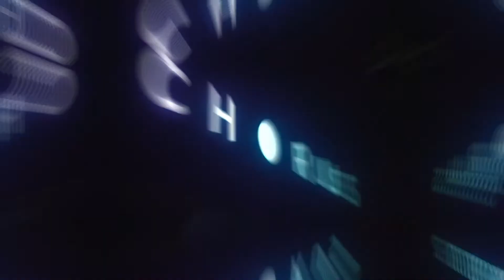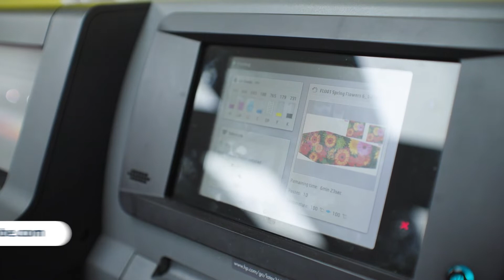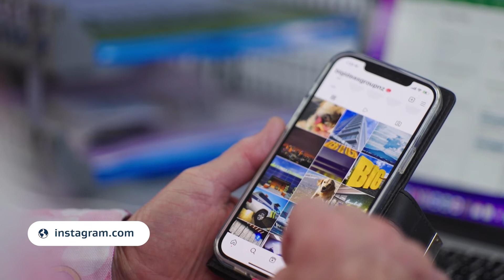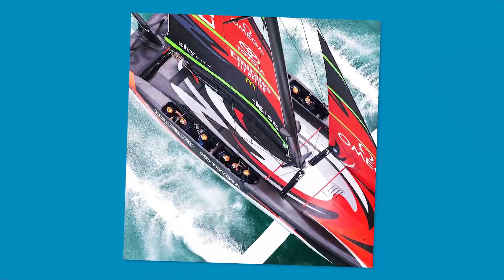Digital Boost for Dying Art and BIG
Take a look behind the scenes at Dying Art! Ross discusses how Digital Boost has enhanced online presence for both of his businesses, Dying Art and Big. The key assets are fresh new websites produced by Lime Digital. He also reveals how other digital tools are essential in day-to-day operations.

Digital Boost is free for all Kiwi small businesses and are passionate about helping you to succeed. Ross's advice: "Get in there and use as much as you can!"